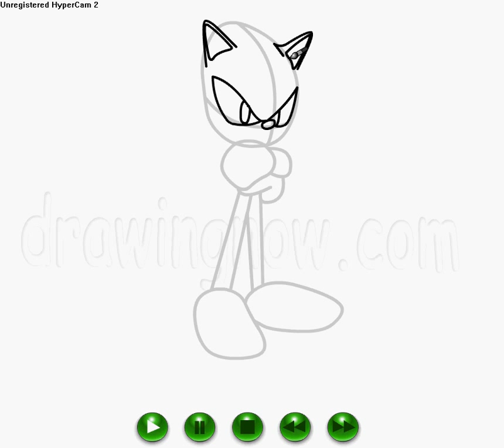How To Draw Shadow The Hedgehog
A Tutorial On How To Draw Shadow The Hedgehog.